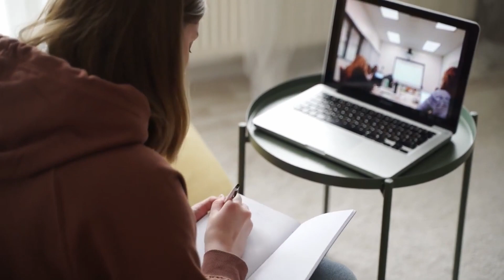Platinum Trophy Review | Resident Evil 4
Greetings Stranga! This weeks game we travel through an infected countryside for this games Platinum. Gloria a las Plagas!!!

00:00 Intro
00:26 What Is RE4?
01:12 Difficulty Trophies
02:10 First Playthrough
03:00 All Collectable Trophies
04:20 Nice One Stranger & Jack Of All Trades Trophies
05:15 Gun Fanatic Trophy
06:40 Talk About A Near Death Experience Trophy
06:50 Wave Goodbye Right Hand Trophy
07:35 Shield Your Eyes Trophy
07:55 Never Hear It Coming
08:15 2 Bugs, 1 Stone Trophy
09:25 You Talk To Much Trophy
09:44 Overkill Trophy
10:23 Hope You Like Thrill Rides Trophy
10:48 Smooth Escape Trophy
11:00 Capacity Compliance Trophy
12:05 Astute Treasure Trophy
12:25 Shooting Range Trophies
13:00 Professional Mode Run
14:00 Hardcore & Standard S Plus Runs
15:15 Professional S Plus Rank Run
16:00 Frugalist, Minimalist & Silent Stranger Trophies
16:30 Review
18:24 Outro